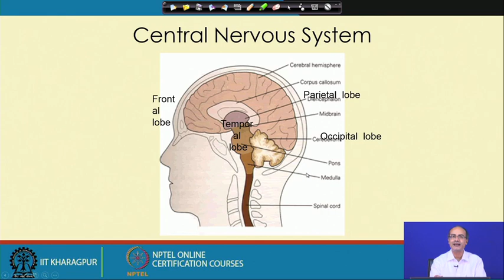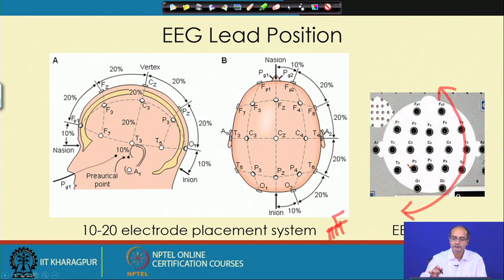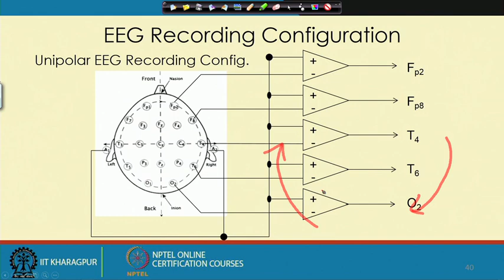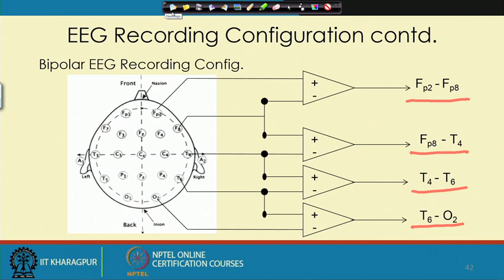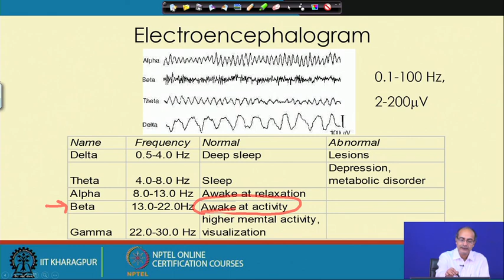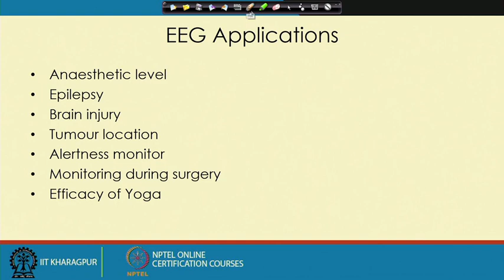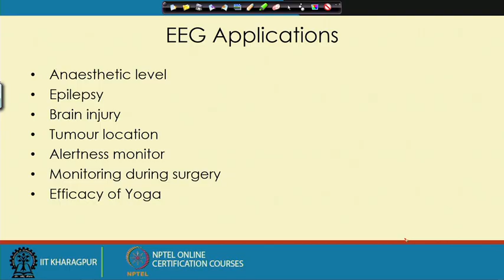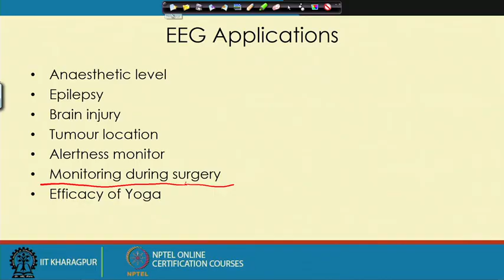Lecture 5 Biomedical Signal Origin and Dynamics (Contd.)